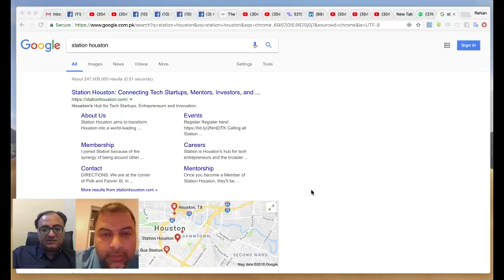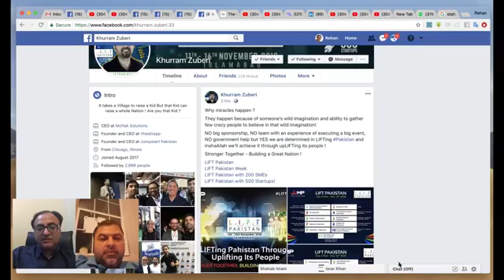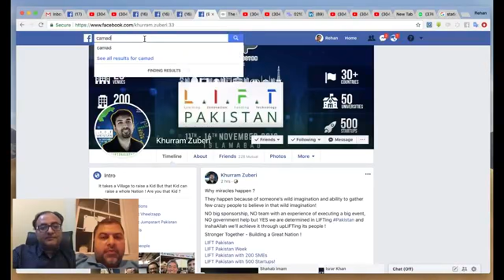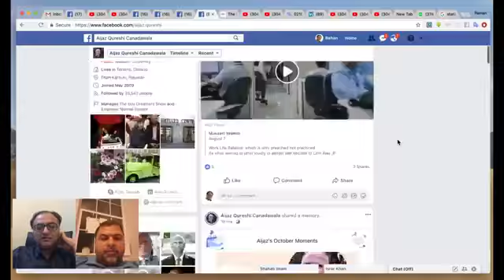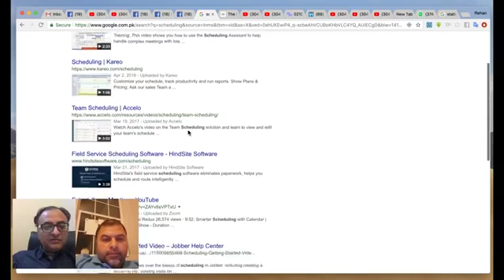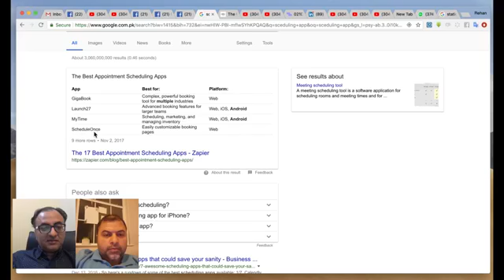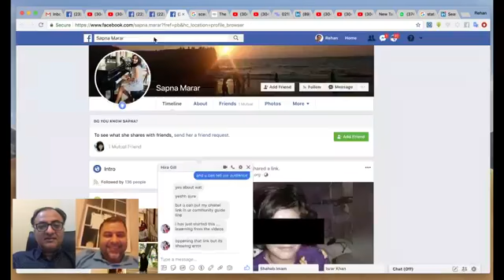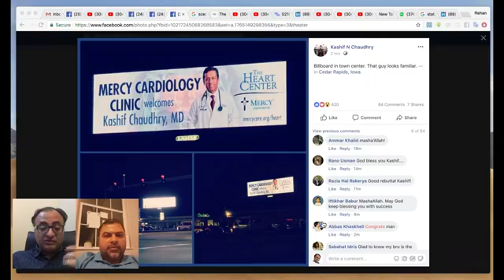Startup Conversation with Imran Akhtar